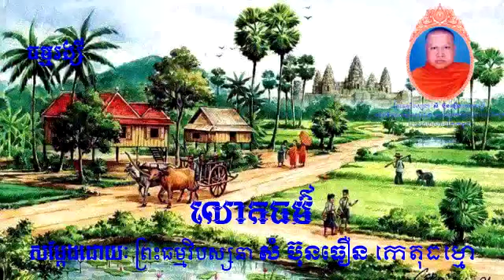ព្រះធម្មវិបស្សនា សំ ប៊ុនធឿន សម្តែងអំពី "លោកធម៌" តចប់ - Som Bunthoeun 8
ការបង្រៀនវិបស្សនា ដោយព្រះធម្មវិបស្សនា សំ ប៊ុនធឿន កេតុធម្មោ
Vipassana Instruction by Preah Dhamma-vipassana Som Bunthoeun (Ketudhammo)